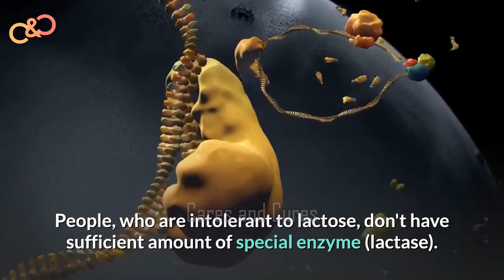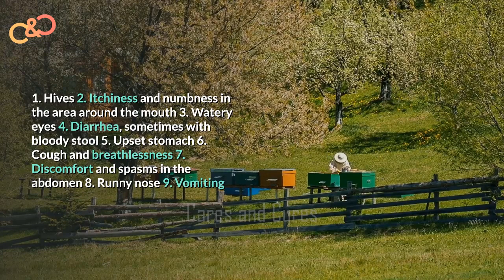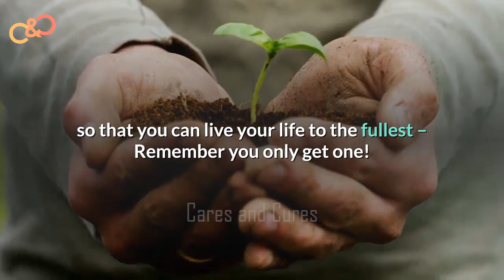Milk Allergy Symptoms | Milk Allergy In Babies | Lactose Intolerance Symptoms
Milk Allergy Symptoms | Milk Allergy In Babies | Lactose Intolerance Symptoms | Dairy Intolerance Symptoms Baby
Description
Milk allergy is the most common food allergy in infants and young children. It affects about 2.5 percent of those under 3 years old and is most likely to develop in the first year of life.
While it is distressing to witness allergic symptoms in your baby, know that you can still provide solid nutrition while keeping him or her safe. The other good news is that your child is likely to outgrow the milk allergy, and it won’t be lifelong.

We love to connect you through social media Platforms and Community Groups on Facebook.